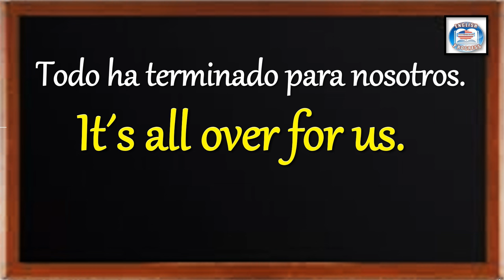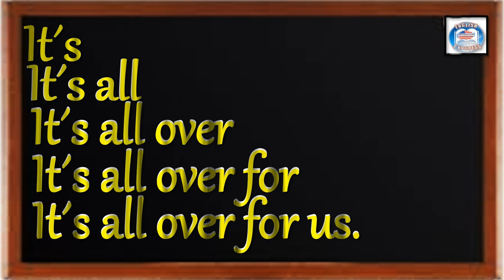👉339 ¿CÓMO SE DICE EN INGLÉS? TODO HA TERMINADO PARA NOSOTROS.